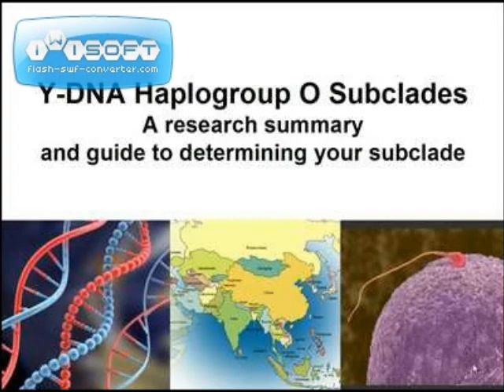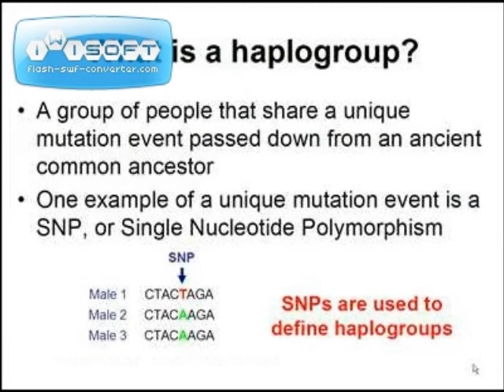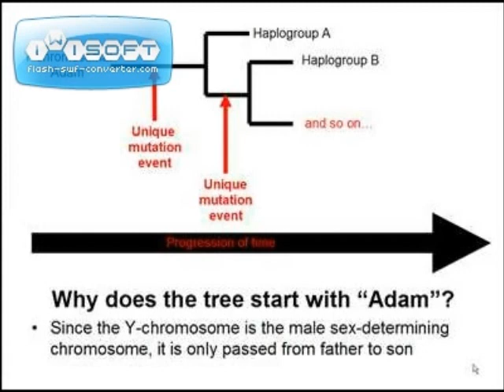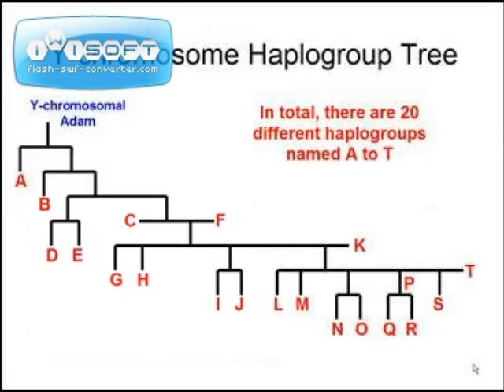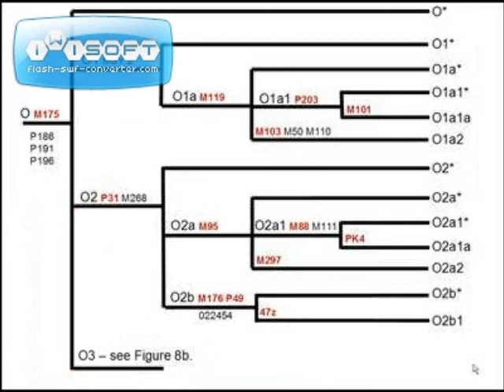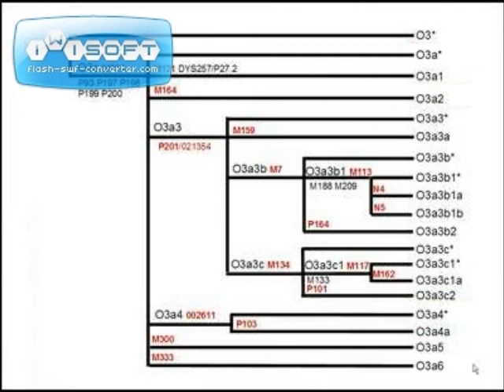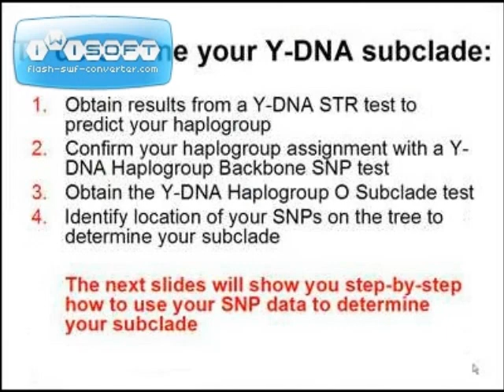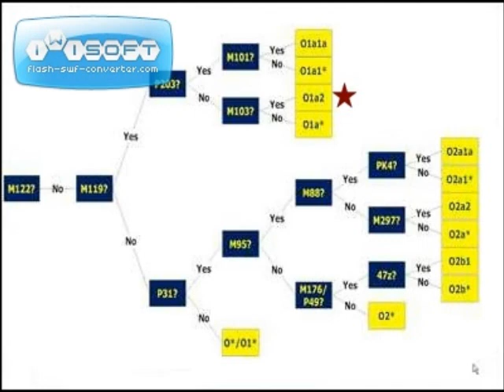A Lecture on haplogroup O distribution Part 1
The video was updated ten years ago. There may be new discovery and you should find relevant documents for your reference. Thanks.
Timothy, 09/05/2021.